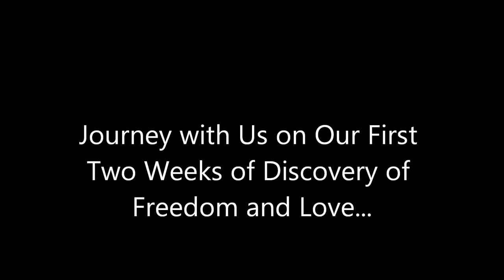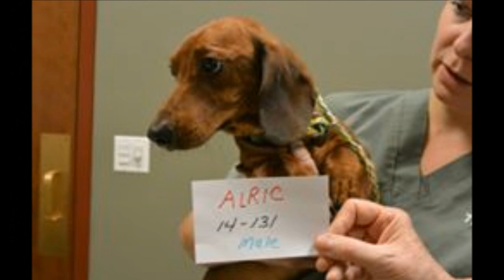MWDR T2F Doxies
This is a tribute to the tenacity of the 24 dachshunds rescued from a backyard breeder/hoarder two weeks ago and their journey from filth and isolation to a life of freedom and love.  These are the Trailer to Freedom doxies.  A word of caution:  the first two photos may be particularly disturbing.